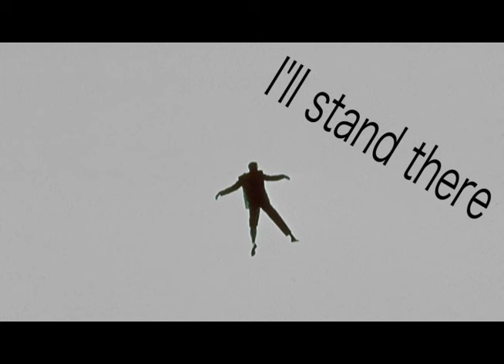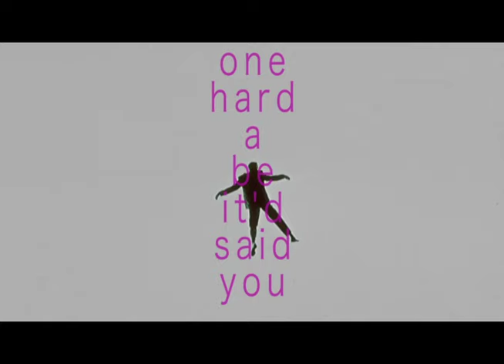Unemployed In Greenland - Going Numb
Music and Lyrics by: Roy Coopervasser and Guy James Cohen
Guy James Cohen: Vocals,  Roy Coopervasser: Background Vocals, Keyboards, Ziv Shalev: Guitars, Erez Frank: Bass, Ariel Armoni: Drums